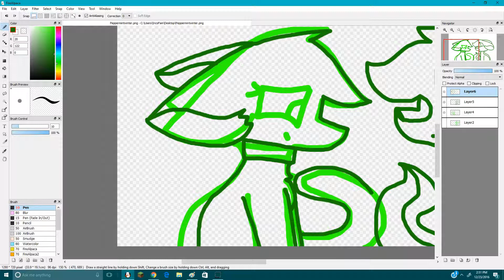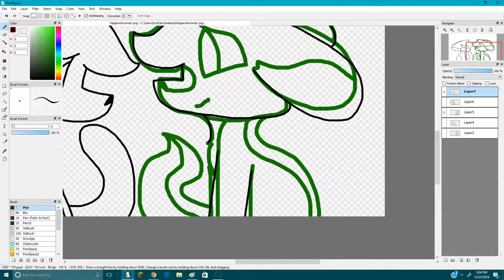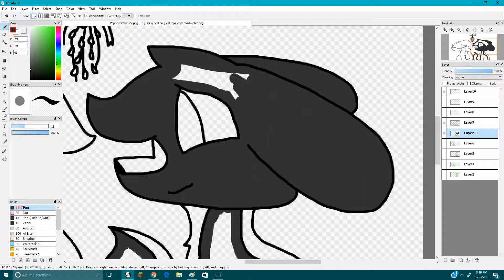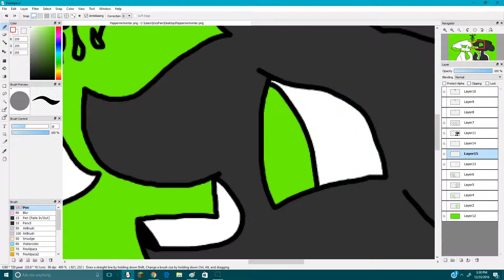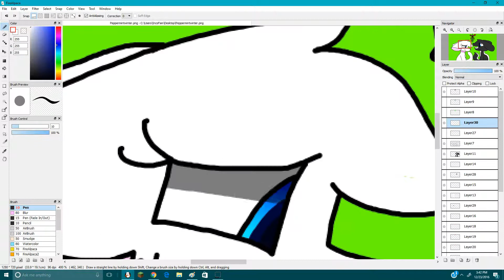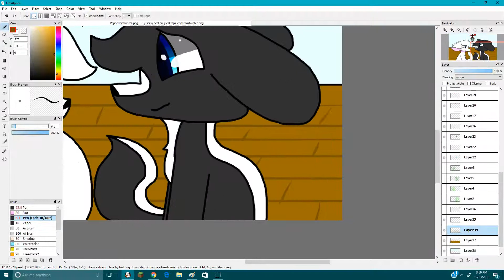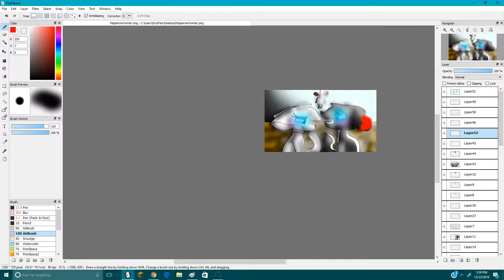Mistletoe | Speedpaint | Christmas Countdown (4)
I bring to you a quick and ugly speedpaint on Christmas Eve Eve :)